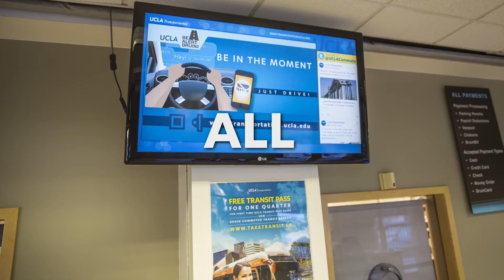UCLA Events & Transportation